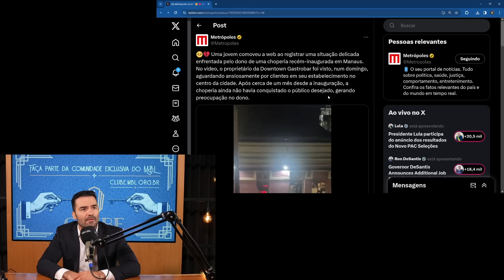EMPRESÁRIO FRUSTRADO | Cortes do @MBLiveTV ​